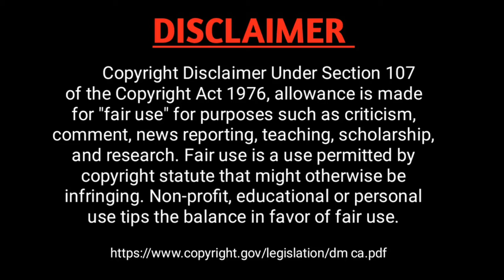WHY DO WE CELEBRATE "VALENTINE'S DAY"||ভ্যালেন্টাইন ডে কেন পালন করা হয়?|Saint Valentine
WHY DO WE CELEBRATE "VALENTINE'S DAY"ভ্যালেন্টাইন ডে কেন পালন করা হয়?
   Hey বন্ধুরা,
          ভ্যালেন্টাইন’স ডে কেন পালন করা হয় জানেন কি?
চুটিয়ে প্রেম করছেন, অথচ ১৪ ই ফেব্রুয়ারিতে আপনার কাছের মানুষটির সাথে খানাপিনা ,ঘোরা আর বেলা শেষে পার্কে গিয়ে বসার প্ল্যান নেই, এ তো হতেই পারে না। হ্যাঁ, মানছি আপনার বাকি ৩৬৪ দিন প্রেম এতটুকুও কম পড়ে না, কিন্তু বিশেষ দিনের তো একটা আলাদা ‘ইয়ে’ থাকে নাকি! থাকে বলেই তো অ্যামাজন, ফ্লিপকার্ট খুঁজে আপনার ভালোবাসার মানুষের পছন্দের জিনিসটি অর্ডার করে রেখেছেন তাঁকে সারপ্রাইজ গিফট দেবেন বলে, ভেবে রেখেছেন ভিক্টোরিয়ার কোনও এক কোণে দু’জনে মিলে খানিক একা হবেন। মনে মনে ওই দিনের অনেক ছকই কষছেন জানি। কেননা, মনের মানুষটির মন পাওয়ার জন্য যাই বলুন, এই একটা দিনের আলাদা গুরুত্ব আছে।
কতরকম প্ল্যানই তো করছেন, কিন্তু এই ভ্যালেন্টাইন’স ডে দিনটিতেই কেন করছেন জানেন কি? আসলে এর পেছনে আছে ইতিহাসের একটা চিত্তাকর্ষক গল্প। সেই ইতিহাসকে আজও আপনি বয়ে নিয়ে বেড়াচ্ছেন অজান্তেই।
ভালোবাসার জন্য আলাদা দিন!
২৫ শে ডিসেম্বরের পরে এখন এই দিনটিতেই সব থেকে বেশী কার্ড আর উপহার বিনিময় হয়। ভাবতে অবাক লাগে এই দিনটির পেছনে রয়েছে একজন রোমান ক্যাথলিক ধর্মযাজকের নাম ও তাঁকে ঘিরে তৈরি হওয়া ইতিহাসের গল্প। তাঁর নাম সেন্ট ভ্যালেন্টাইন। তাঁর নামেই এই ভ্যালেন্টাইন’স ডে শুধু এই ভারতে নয়, লাতিন আমেরিকা ও এশিয়ার বহু দেশে ভালোবাসার দিন হিসেবে পালিত হয়ে আসছে।
জানুন এই দিনটির গুরুত্ব
*কে এই সেন্ট ভ্যালেন্টাইন?* ইনি একজন খ্রীষ্টান ধর্মযাজক ও চিকিৎসক, যিনি ২৬৯ সালে ইটালির রোম নগরীতে সম্রাট দ্বিতীয় ক্লডিয়াসের সময়ে খ্রীষ্ট ধর্ম প্রচার করতেন। আর ঠিক সেই সময়েই রোমে সম্রাটের তরফে খ্রীষ্ট ধর্ম প্রচারে বিধি-নিষেধ আরোপ করা হয়। ফলত, স্বাভাবিক ভাবেই ভ্যালেন্টাইনের ওপর ধর্ম প্রচারের অভিযোগ আনা হয়। এ ছাড়াও আরও একটি অভিযোগের কথা শোনা যায়।
     দ্বিতীয় ক্লডিয়াস নাকি মনে করতেন, রোমান সেনা বাহিনীকে আরও বেশী শক্তিশালী করে তোলা যাবে, যদি সৈন্যদের অবিবাহিত রাখা যায়। তাই তিনি সৈন্যদের বিবাহের ওপরেও নিষেধাজ্ঞা আরোপ করেন। কিন্তু এই ধর্মযাজক ভ্যালেন্টাইন গোপনে সেনাদের মধ্যে বিয়ে দেওয়ার কাজটি চালিয়ে যেতে থাকেন। এই দুই অভিযোগেই তাঁকে দ্বিতীয় ক্লডিয়াসের সামনে হাজির করা হলে তিনি নাকি সম্রাটকেও খ্রীষ্ট ধর্মে দীক্ষিত করার চেষ্টা করেন। এতবড় ধৃষ্টতার অপরাধে তাঁকে দন্ড হিসেবে কারাবাসে পাঠানো হয়।
    এর পাশাপাশি শোনা যায় কারাবাসের আগে এই ধর্মযাজক নাকি অলৌকিক চিকিৎসায় একজন কারারক্ষীর অন্ধ মেয়েকে দৃষ্টিদান করেন। পরিণামে, যীশুর প্রতি অনুরক্ত হয়ে পরে ওই অন্ধ মেয়েটির পরিবারের ৪৬ জন সদস্য একত্রে খ্রীষ্ট ধর্ম গ্রহণ করে। ধর্মযাজক ভ্যালেন্টাইনের এরকম জনপ্রিয়তা ও ধর্মপ্রচারের কারণে দ্বিতীয় ক্লডিয়াসের আদেশে কারারুদ্ধ ভ্যালেন্টাইনকে মৃত্যুদন্ড দেওয়া হয়। কিন্তু ইতিমধ্যেই ওই কারারক্ষীর যে মেয়েটি দৃষ্টি ফিরে পেয়েছে, তার সাথে ভ্যালেন্টাইনের প্রণয়ের সম্পর্ক তৈরি হয়ে গেছে। আর তাই, মৃত্যুদণ্ডের আগের দিন রাতে জেলে বসে একজন প্রেমিক তার প্রণয়ীর উদ্দেশ্যে লিখলেন একটি চিঠি। সেই চিঠির শেষে ছিল ‘তোমার ভ্যালেন্টাইন’– এই কথাটি।
ভাবতে অবাক লাগে আজ থেকে দেড় হাজারেরও বেশী সময় আগে এভাবেই প্রথম ‘ভ্যালেন্টাইন কার্ড’টি লেখা হয়েছিল। ‘তোমার ভ্যালেন্টাইন’

● DO NOT DOWNLOAD & RE-UPLODE THIS VIDEO IN ANY OTHERS ONLINE PLATFORM🙏🙏